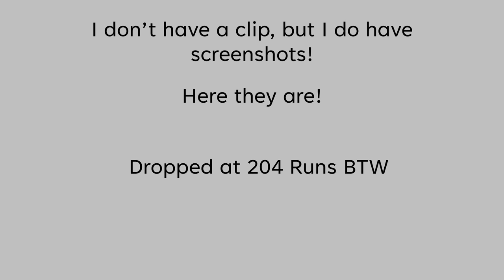Shadow Assassin Chestplate Drop! (204 Runs)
Welp, there goes my rng for the year